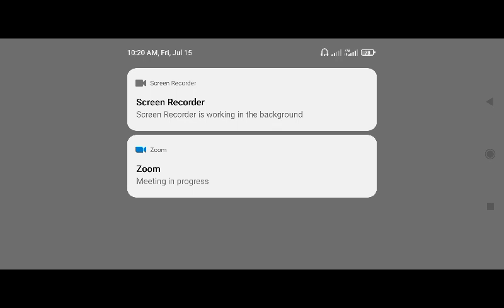Mathematics online class